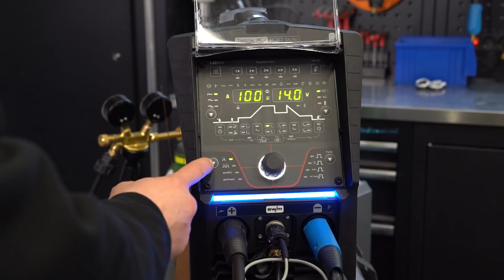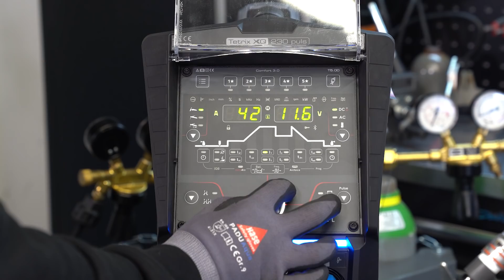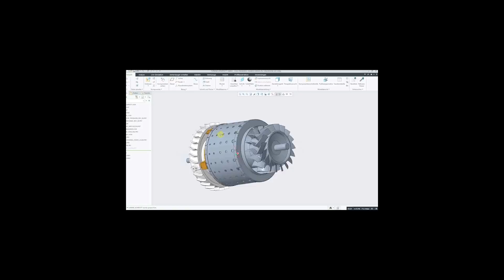Mein härtester JOB ever! - Brennkammer für JET schweißen! | WIG Spotarc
xxProduktplazierungxx